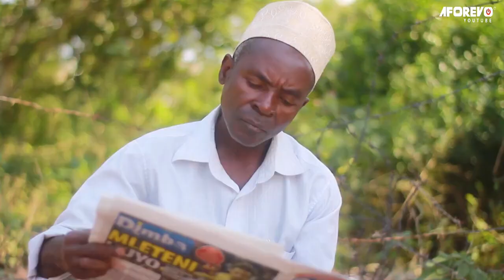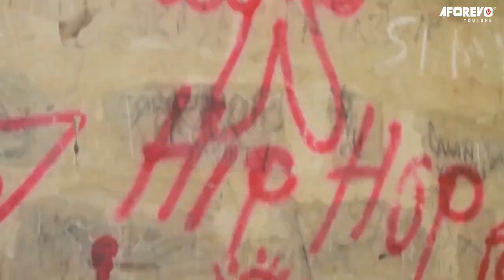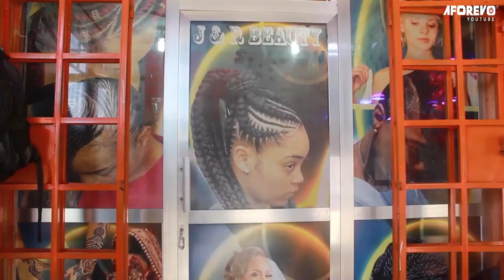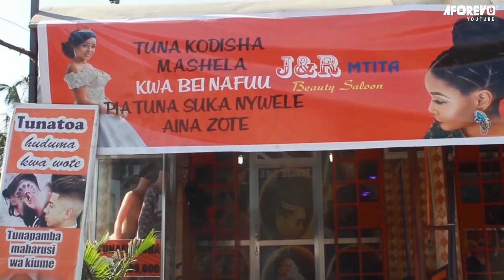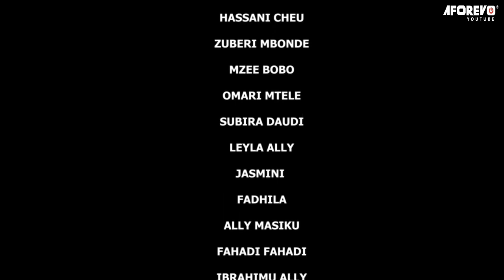Charge Of Desire | Msichana Aliyerogwa - Latest Bongo Swahili Movie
Filamu hii inahusu kundi la wachawi wanaoendeleza uovu. Fahamu mengi zaidi katika Filamu hii ya kiswahili ya Bongo Movie iliyowashirikisha Rukaiyah Ayubu, Eliyasa Mobeto, Yonathan Mapunda, Habiba Mneka, Shakira Hassani, Asnat Shabani na wengineo.

Aforevo Title: Charge Of Desire